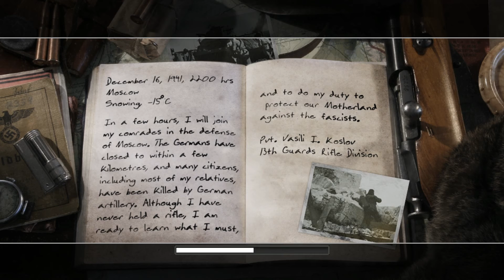Call of duty 2 - Mission 1, Red army training